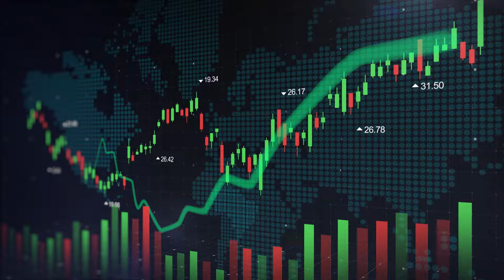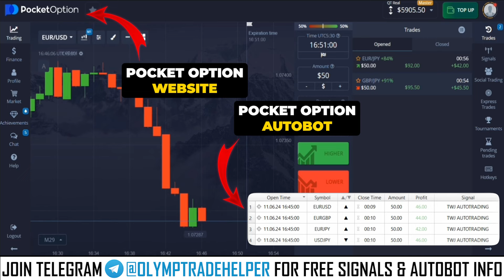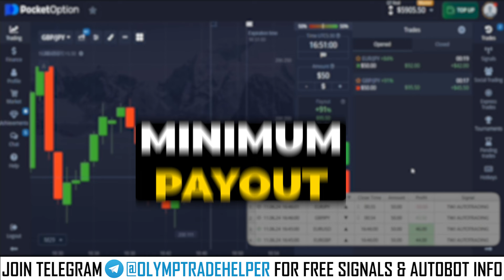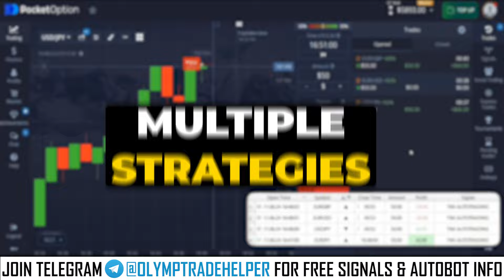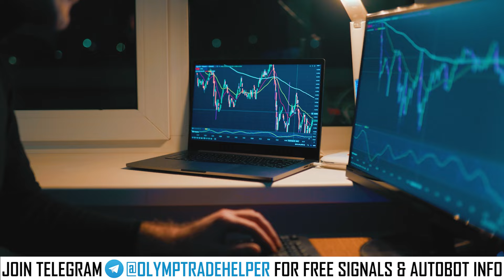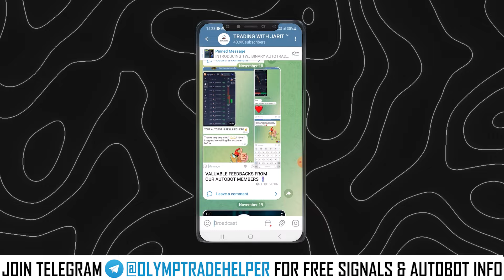Most Accurate Pocket Option Autotrading Robot | 95% Accuracy Live Trading With Pocket Option Autobot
In this video I have shown the live trading of our Pocket Option Auto Trading Robot. Also explained how does autotrading works, main features, accuracy and benefits of Pocket Option Autotrading Robot.